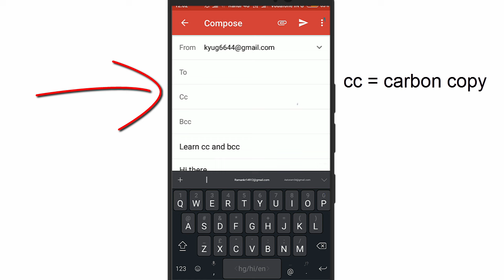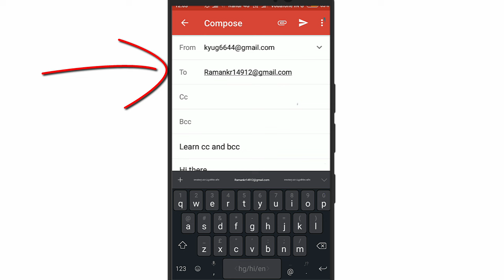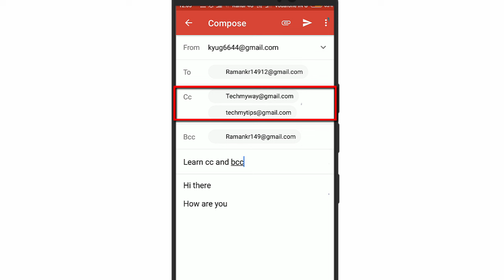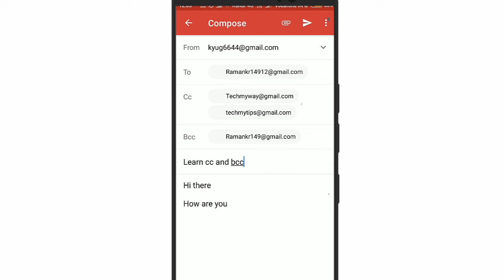Gmail me cc aur bcc kya hai | what is cc and bcc in hindi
in this video i gonna show you Gmail me cc aur bcc kya hai | what is cc and bcc in hindi i hope you will like this video.